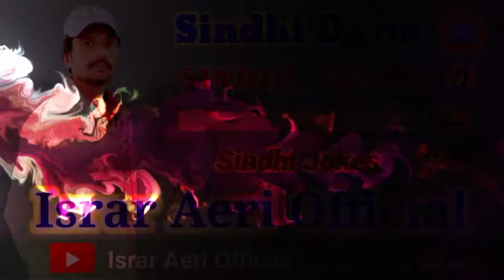2 Meant Main Halo Tha | Israr Aeri Zahid | IsrarAeriofficial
2 Meant Main Halo Tha | Israr Aeri Zahid | IsrarAeriofficial

This content is property of Israr Aeri Official,any
uploading of our audio/visual content is strongly

City Aeri Lara
USTA Muhammad Balochistan Pakistan .